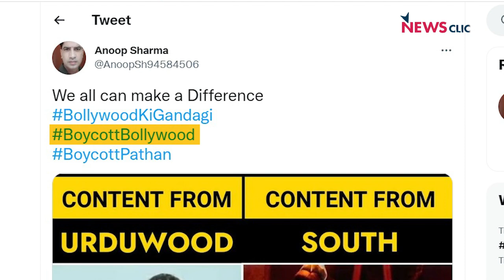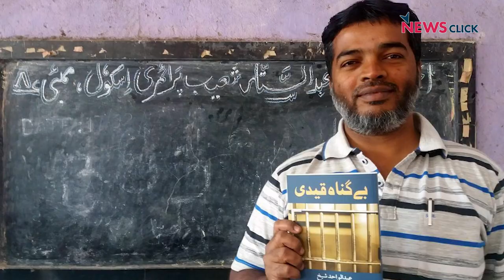Bollywood और Indian Cinema के लिए कैसा रहा साल 2022?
साल 2022 ख़त्म होने वाला है। आप अपने आसपास सुन रहे होंगे कि यार पता ही नहीं चला कि साल कब बीत गया... एक और बात आपने पूरे साल ये सुनी होगी कि 'बॉलीवुड को क्या हो गया है यार!"

न्यूज़क्लिक के इस वीडियो में आज हम यही बात करेंगे कि साल 2022 भारतीय सिनेमा के लिए कैसा रहा है। हम आपको बताएँगे और याद दिलाएँगे कि कौन सी फ़िल्में चलीं, कौन सी बॉक्स ऑफिस पर पिट गईं, किसको लेकर क्या विवाद हुए और दक्षिणपंथी ट्रोल्स boycottbollywood ट्रेंड करवाने में इस साल कौन से नए निचले स्तर पर गिरते दिखे।